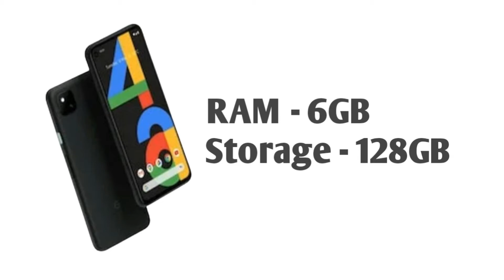Google pixel 4a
Hello Doston, aaj ke is video me maine apko Google pixel 4a ke baare me bataya hai aur Google pixel 4a ke features aur specification ke baare me bataya hai.

Check best Tab

Amazon Special Dual port charger for Smartphone

Check Latest Laptop

Check latest TV